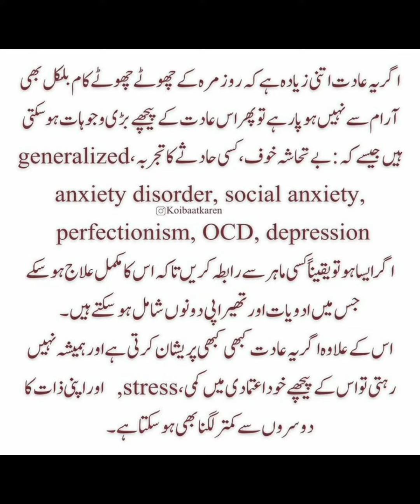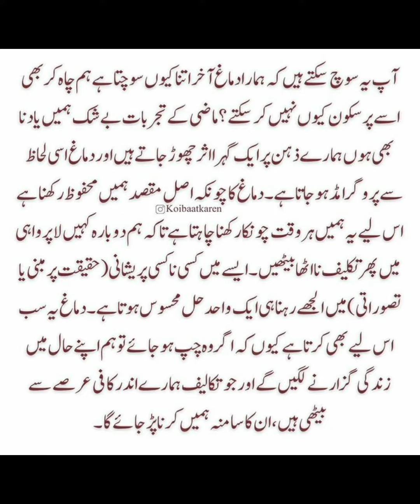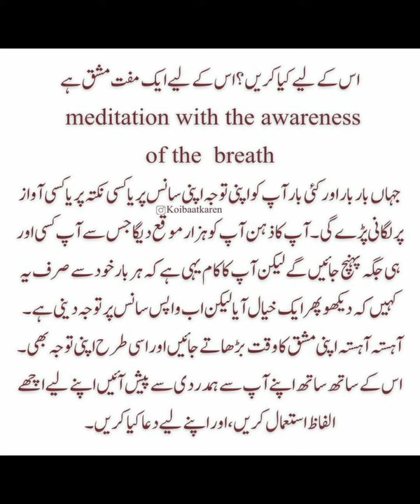Hum Overthinking Kiu Krty Hain? || @dailyislamicquotes8388 || reasons of overthinking&self talk